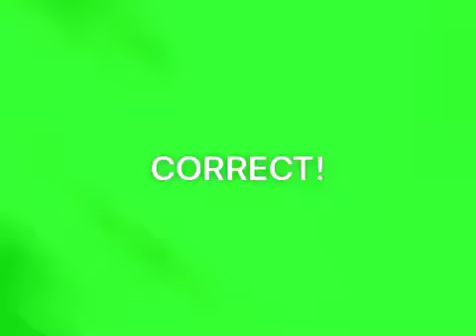IMG 4851 HEADS UP @ ROYCE N SOPHIA'S